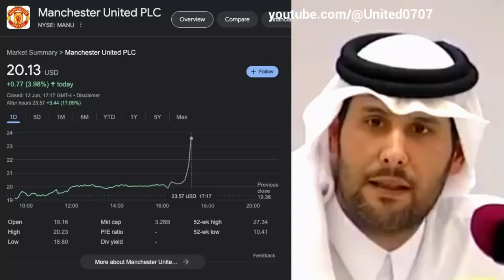Sheikh Jassim to announce Man United successful takeover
Qatar Man United takeover announcement. Manchester United news today. Man utd transfer news. Qatar wins Man Utd bids